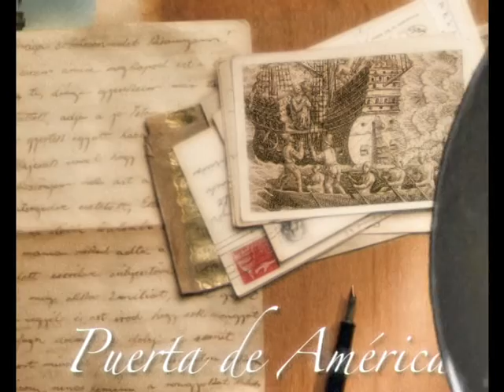Entrevista a Pilar Glez de Gregorio por Dominguez Lobato en 8 TV Jerez